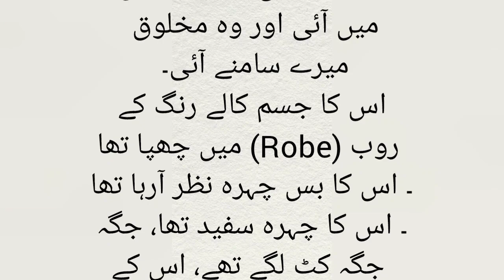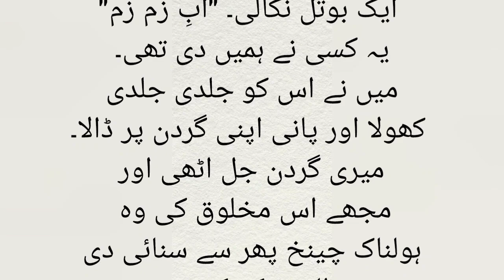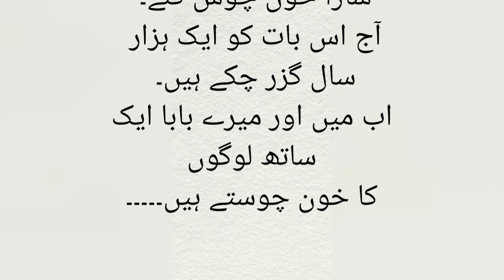جن کی کہانی